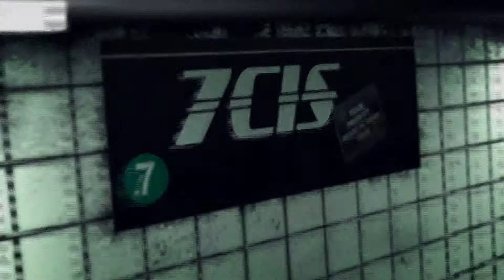DIGITAL RECORDS - DISTRIBUTION MP3 - MONETISATION YOUTUBE - 7CIS